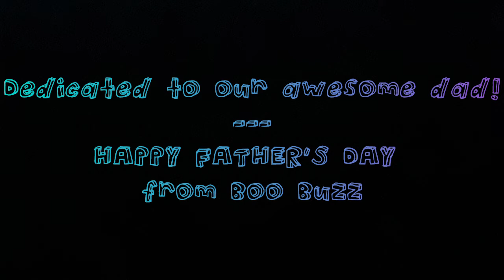Beanie Boos: Happy Father's Day!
ATTENTION ALL DADS: This video is for you! We want to give all the dads in the world a big shout-out. Happy Father's Day!